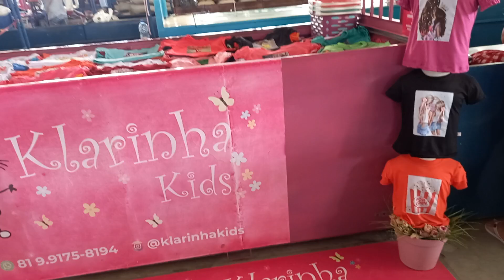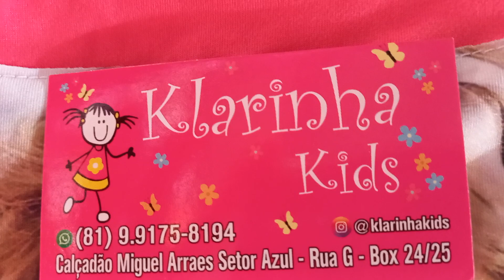Fornecedor Klarinha Kids Camisas 10 Reais 81 9.9175 8194